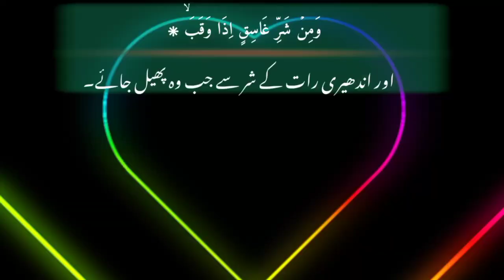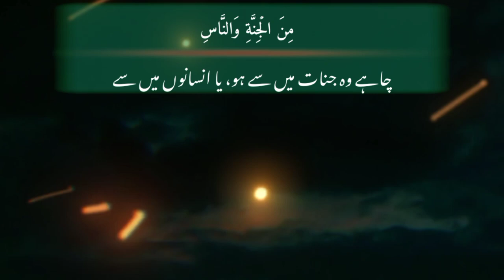surah Al-Falaq & An-Naas Repeated 100 Times With English Translation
SURAH NAS WITH URDU TRANSLATION
Tilawat surah nas
Surat Al-Falaq (The Daybreak)
Mishary Rashid Alafasy
مشاري بن راشد العفاسی
| سورة الفلق